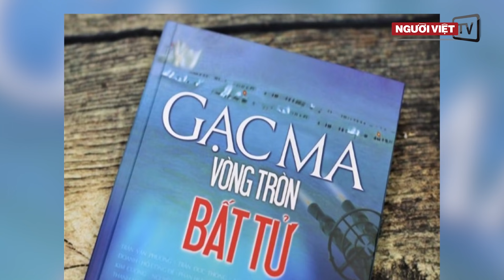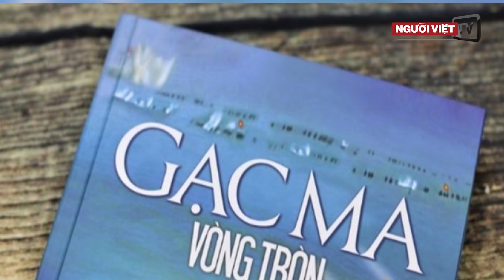Nữ bệnh nhân 37 tuổi, người đầu tiên ở Sài Gòn tử vong vì COVID-19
Cheney trả tiền bảo vệ an ninh gấp 30 lần từ khi bỏ phiếu chống Trump
Mục sư bảo thủ chống vaccine phải nhập viện vì COVID-19
Chủ công ty sách bị Facebook ‘khóa miệng’ sau bài gọi Trung Quốc là kẻ thù
Việt Nam kêu gọi góp $400 triệu để mua vaccine